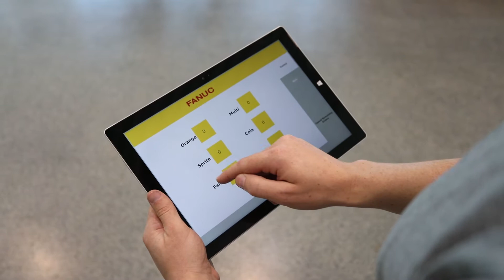FANUC Barroboter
Im Showroom der FANUC Deutschland GmbH können Kunden einfach und bequem über ein Tablet Kaffee und kalte Getränke bestellen. Über ein AGV von Henkel&Roth serviert dann ein FANUC LR Mate200iD die Getränke.